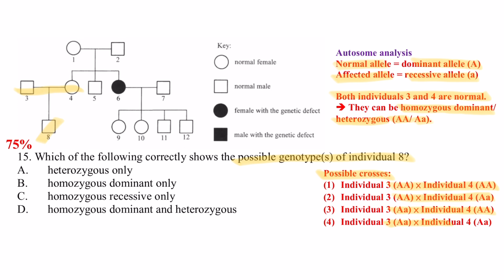DSE Bio │ HKDSE 2021 MC Q15 │ pedigree analysis 族譜小念頭 │ Faith Education {雙語Bilingual}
梁公語錄

➘ 你會感興趣的影片:
0:00 廣東話
0:47 English